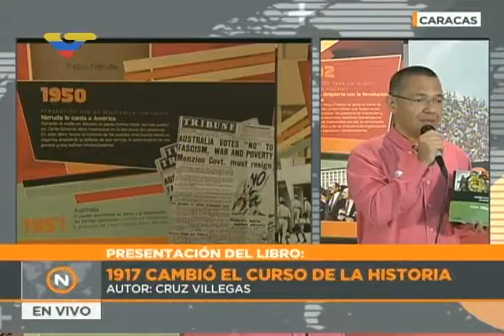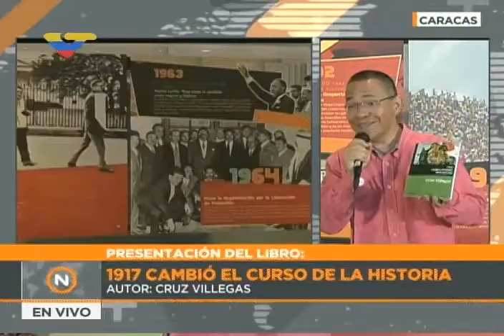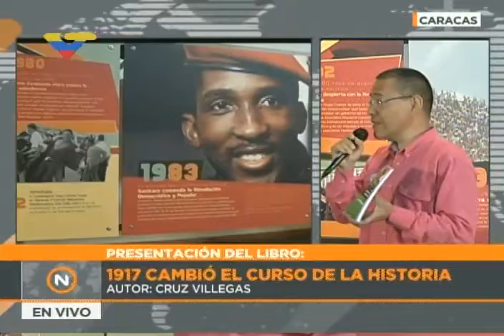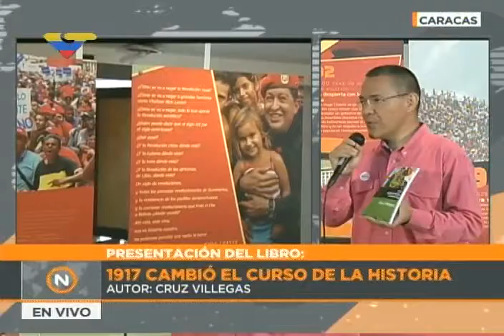Presentan el libro "1917 cambió el curso de la historia" de Cruz Villegas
Desde la Casa del Bicentenario se realizó la reedición del libro "1917 cambió el curso de la historia", de Cruz Villegas, presentado por su hijo, el ministro de Cultura Ernesto Villegas, y el presidente del Centro Nacional de Estudios Históricos, Pedro Calzadilla. Estuvieron presentes Oscar Figuera, secretario general del Partido Comunista de Venezuela (PCV) en el que militó Cruz Villegas; Yorlando Conde, María León, Chela Vargas y Dilia Waikkarán, compañeros de luchas o amigos del autor. La presentación se hizo en el marco de la exposición "De Lenin a Chávez"que celebra los 100 años de la Revolución Bolchevique.

"Hoy, desde aquí, con nuestras propios vicisitudes, con nuestros propios conflictos, con nuestras hermosas diferencias, asistimos a un momento de lucha que es también una referencia enlazada con ese 1917 en el que nació el viejo Cruz Villegas y en el que, victoriosa, irrumpió la revolución bolchevique", explicó el ministro de Cultura en la presentación del libro de su padre.

Agradeció a Pedro Calzadilla y el CNEH por haber reeditado el libro.  "Respetamos sus ideales, respetamos su tiempo. No lo involucramos en nuestras propias circunstancias. Cruz es un producto de su tiempo, y mal haríamos si lo tratáramos de adaptar a nuestras circunstancias actuales para justificar nuestras propias acciones. No. ¡Mis errores son míos! ¡Dejen quieto al viejo Cruz! ¡Los errores de cualquiera de nosotros, las circunstancias que a cualquiera de nosotros les toca vivir, son nuestras! LKa obra de Cruz está aquí".

Resaltó que su padre era comunista, marxista leninista, revolucionario, admirador y defensor a ultranza de la Unión Soviética, y eso "jamás se podrá cambiar".

Pidió defenderlo de los intentos de edulcoramiento que las fuerzas hegemónicas internas y externas en el plano de la cultura intentan moldear con los grandes referentes. "Vemos cómo proliferan las camisetas del Che Guevara, desprovistas de contenido, tratando de convertirlo en un ícono del capitalismo y un producto del consumo", denunció.

También señaló que Nelson Mandela trata de ser colocaqdo por el capitalismo como "el amigo de todos" siendo un revolucionario, comunista, revolucionario, integrante de la lista de terroristas del Departamento de Estado de los Estados Unidos, quien cumplió 26 años de prisión por parte de este sistema que luego trató de mostrarlo "edulcorado y desprovisto de su componente revolucionario".

El libro fue presentado por primera vez hace 40 años.